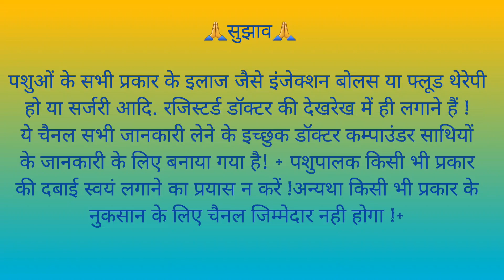Calf की नाभि (टुंड) पकने पर क्या इलाज करें || सबसे अच्छा आसान तरीका # vet Shivam Kumar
Hello friends- आज की इस वीडियो में मैंने बताया है कि calf लवारों की टुंडडी या नाभि पकने पर क्या इलाज करें सबसे अच्छा उपाय है ये